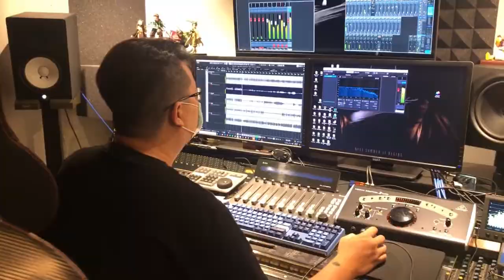PIGHEADSKIN-(NFT WTF) 錄音實況精選鏈蕭萎 2021/5/7 朱頭皮普拉斯未知之境麥納斯三